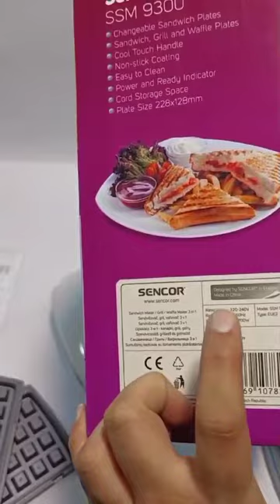SENCOR 3 in 1 Sandwich Maker SencorSandwichMaker KitchenAppliance SencorSSM9300 #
SENCOR 3 in 1 Sandwich Maker